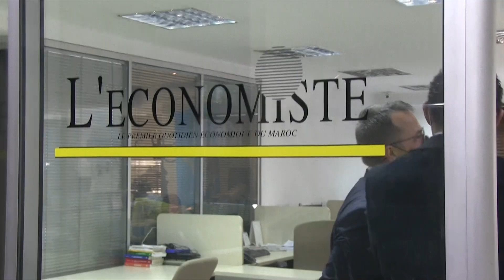L’ambassadeur de la Pologne au Maroc en visite à Eco-Médias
Son Excellence Krzysztof Karwowski, Ambassadeur de la Pologne au Maroc, a effectué jeudi 18février une visite de courtoisie au siège du groupe Eco-Médias. Le diplomate a été accueilli par Nader Mawlawi, président du Groupe, Khalid Belyazid, Directeur de publication et Youssef Triki, Directeur de la communication du Groupe.